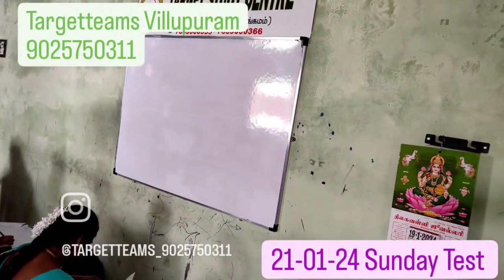Tnpsc Gr IV Vao TRB Tet Sgt Forest police Exam Daily & Week End Class & Test 2024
TARGET Tnpsc  2024 WhatsApp Gr link

TRB PG UG Sgt Tet 2024 WhatsApp Gr link

TNPSC Gr I, II, IV, VAO 2024
TRB  PG UG TET I,II SGT 2024
TNUSRB SI POLICE
TNFUSRC FOREST EXAM 2024

Targetteams
TARGET Study Centre
 Villupuram